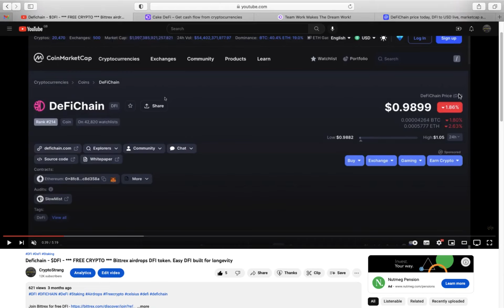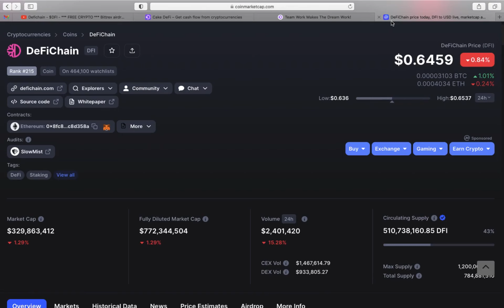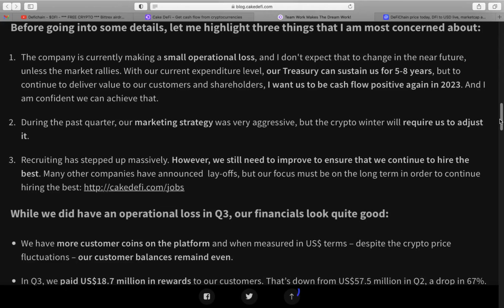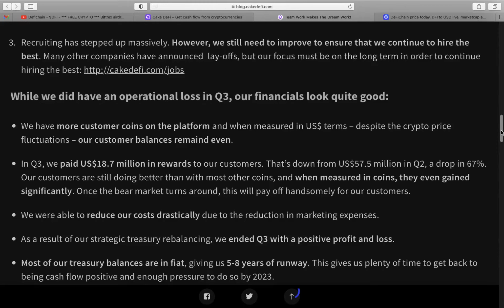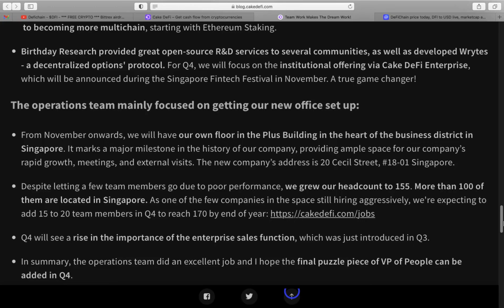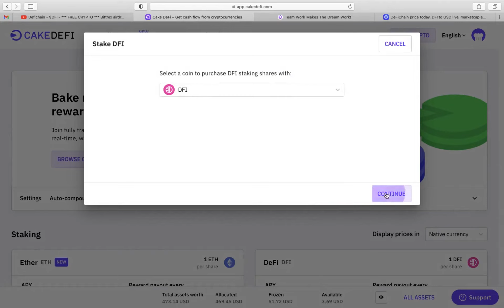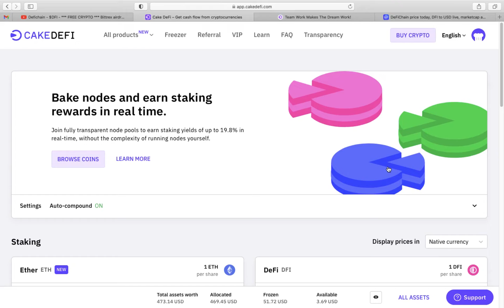Defichain - $DFI - Q3 2022 Report - Superb for the future.Excellent staking rewards. 170 Employees!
Buy DFI direct - KUCOIN- great for trading and getting those wonderful altcoins

FREE CRO -  VISA debit card
Keeping cryptos of exchanges, secure with ledger Nano. I can assist with any questions.